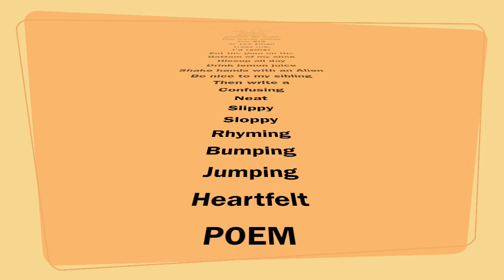Never Will I Ever... Write a POEM!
Written By POET PALOOZA